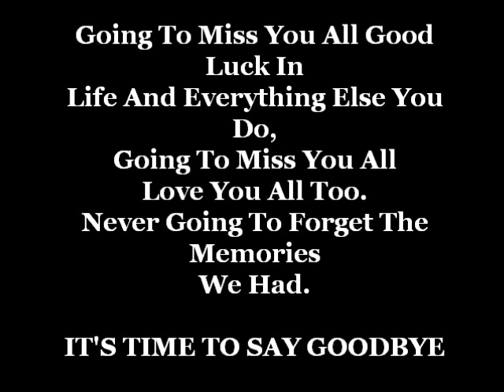the dearne alc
going to miss these people loads ;'( so said to say goodbye on the 30/05/2012
 good luck for the Future and all the best hope you all keep in touch xx

i known i have spelt some of the words wrong but i did this at 1:45 in morning